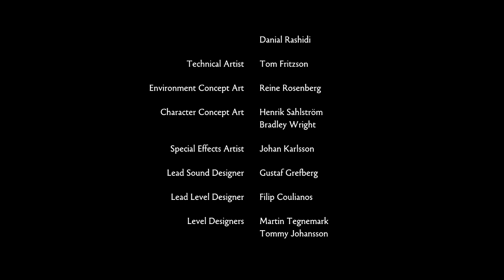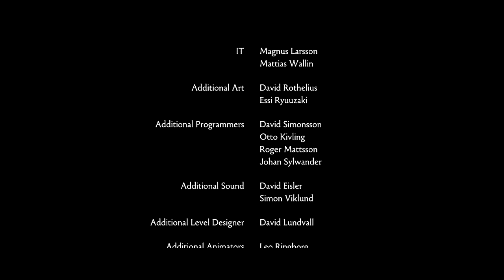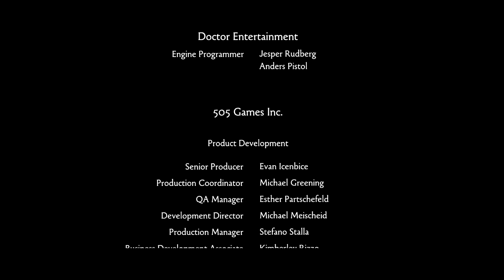TGOK | Brothers - A Tale of Two Sons Final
The very last part of this great game!